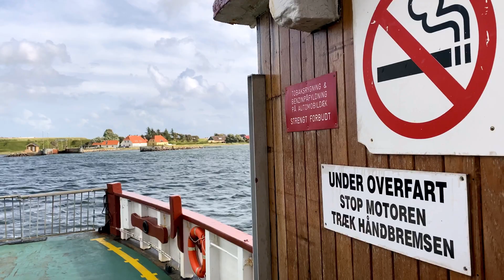Auf und um Mors 🇩🇰